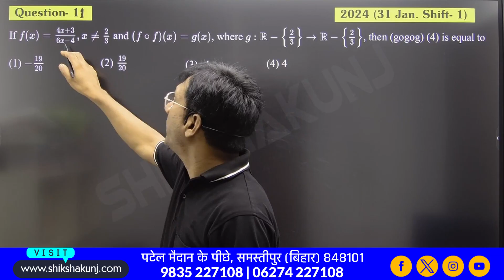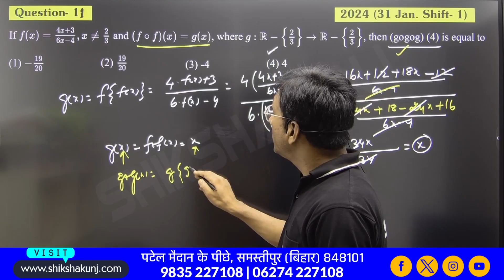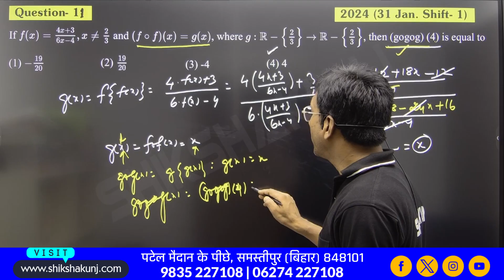FUNCTION | PYQ JEE MAIN 2024 | MATHS XII |JEE Main+ Adv.| Riyaz Sir | Shikshakunj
Transcript